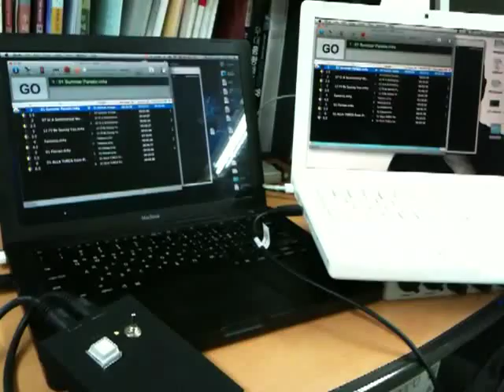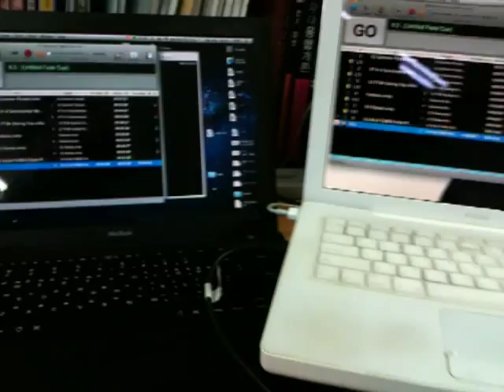QBox MIDI : 2 QLab Start Sync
QBox 1 GO button, 2 QLab same start

QBox에서 MIDI 신호가 동시에 2개 출력됩니다.
신호는 MIDI Show Control 신호로 DeviceID는 1 로 세팅되어 있습니다.